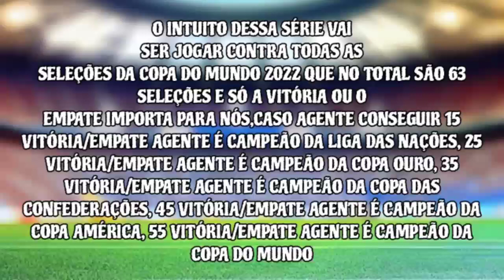GRANDE JOGO CONTRA MINHA ANTIGA SELEÇÃO - THE SELECTION #12